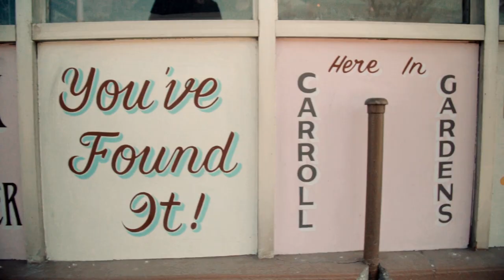People: Bert Krak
Recently we packed our editor, Big Crom, off to Smith Street Tattoo Parlour in Brooklyn and had Bert Krak do what he does best. He tattooed a big bosomed Hawaiian woman on Big Crom’s forearm and we got it all on camera. Watch and enjoy, and if you’d like to see some more of Bert’s work, check out his iPhone image gallery below.